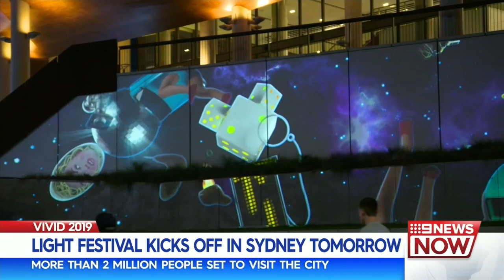Racehorse Scandal, Jakarta Violence & Vivid 2019 | Nine News Australia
Your latest news headlines from around the world.